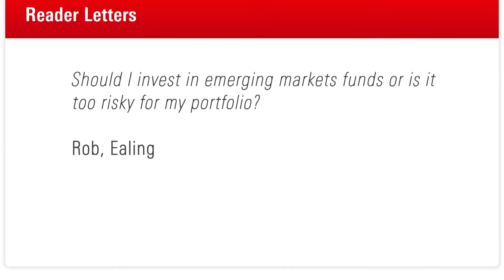Should I Invest in Emerging Markets?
Reader Letters: Is it worth investing in emerging markets or is it too risky? It depends